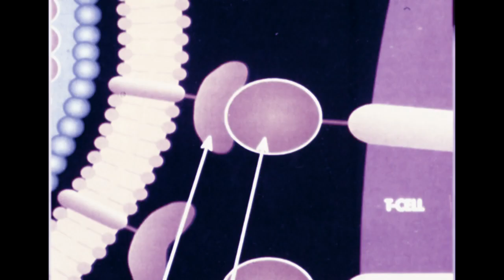MERLUSSA - NOCHE PURPURA (2007)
" Noche Purpura " es el segundo video musical del album Niño Radio de Merlussa.
Producido y Dirigido por Antonio Merlussa y Bernando Mendez.
Modelo : Gisela Ramirez Pastelin
2007.

Letra: Noche purpura la noche es purpura
           como Dios , el alma , como yo